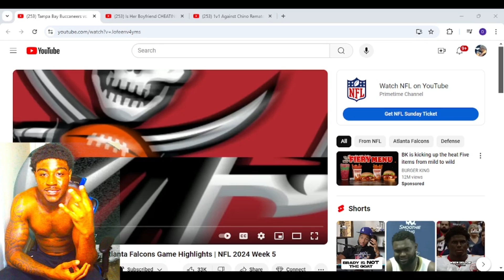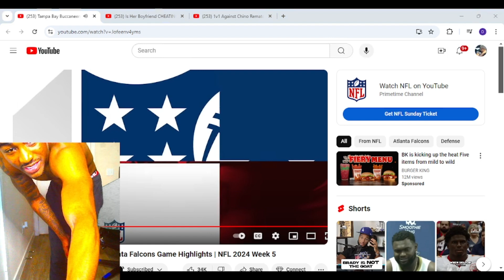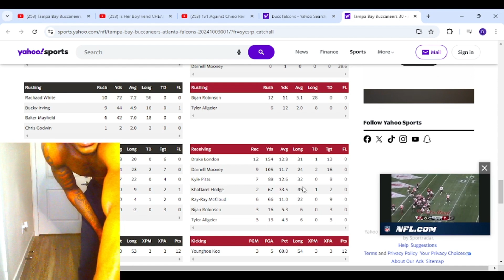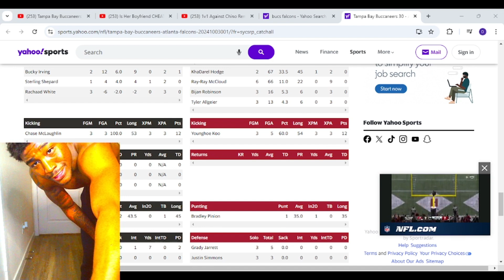Reacting to Tampa Bay Buccaneers vs. Atlanta Falcons Game Highlights | NFL 2024 Week 5 Reaction!